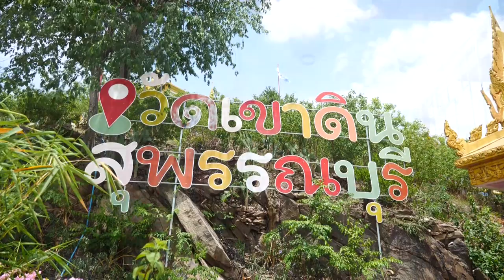อุปสมบท นายศุภวิชญ์ เครือแก้ว (หนึ่ง) วันที่ 5 มิถุนายน 2566 รับนาค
Facebook : วันเพ็ญ ทองขาว (แมว เอนก สตูดิโอ)